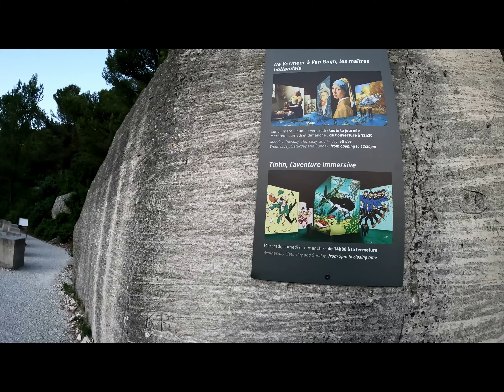Bikepacking Alpilles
Pour tester ma configuration bikepacking, pour préparer mon projet de l'été, je suis parti de chez moi, près de Nîmes, et je suis allé bivouaquer une nuit et rouler dans les Alpilles.